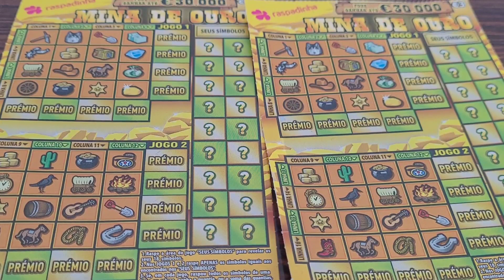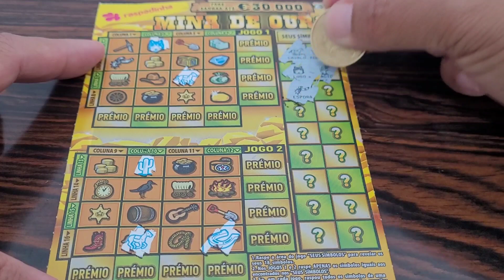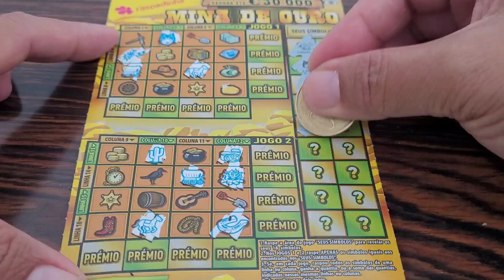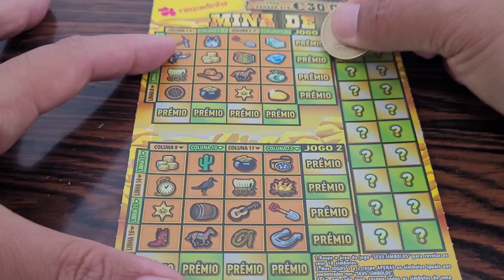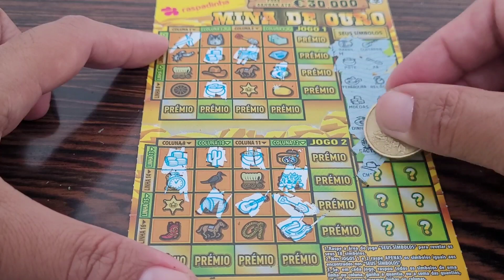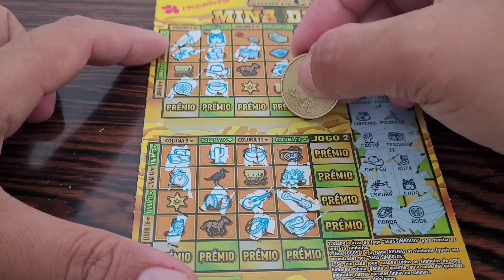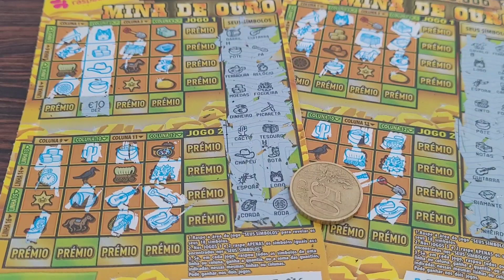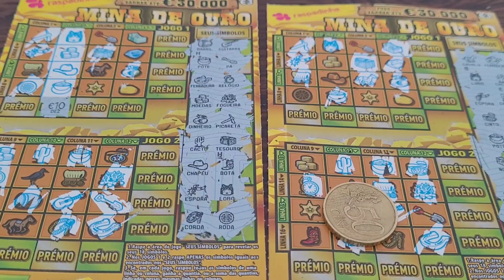I'm broke but I'm happy. I'm poor but I'm kind...winner baby... LUCRO🤑👌 PORTUGAL LOTTERY TICKETS